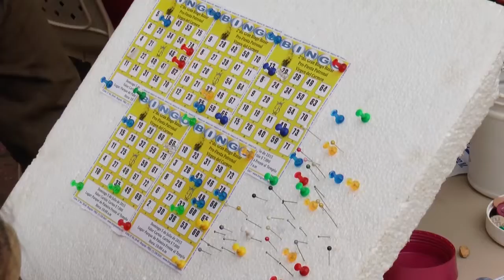Barrio La Paz se une para ayudar a persona de la tercera edad